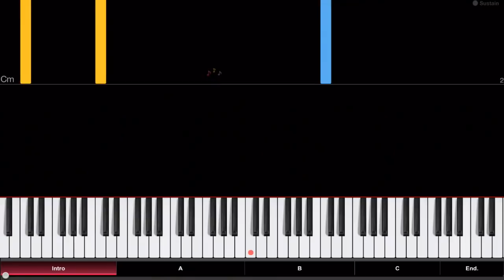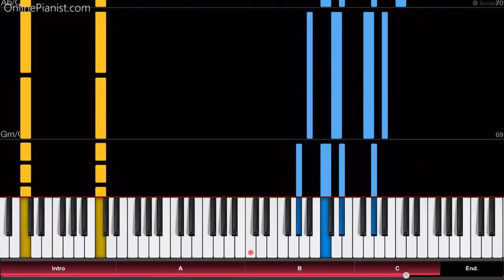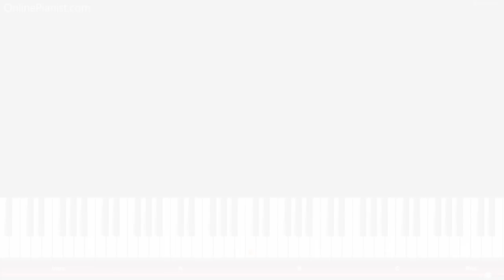Marvel's Avengers: Infinity War - Official Trailer 2 - Piano Tutorial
How to play the music from the second trailer for “Avengers: Infinity War” on piano!
The powerful orchestral score from the Inifinity War trailer makes for an amazing piano version!
Listen to our Avengers: Infinity War cover and learn how to play it yourself with our piano lessons.
Check out the full piano tutorial for the score from the Avengers trailer

With this tutorial, you can learn how to play the powerful music from the second official trailer for "Avengers: Infinity War", which was released in March 2018.

Just like the previous Avengers films, the score for the 19th film in the Marvel Cinematic Universe was composed by Alan Silvestri.

Virtually every hero from the Marvel Cinematic Universe (MCU) makes an appearance in the trailer - from the original Avengers team (including Iron Man, Thor and the Hulk) to the stars from “Guardian of the Galaxy”!

“Avengers: Infinity War” will be in theaters in May 2018!

With the OnlinePianist app, you can learn more music from the Avengers (like the Avengers main theme, the music from the first official trailer, as well as from the Infinity War Super Bowl spot), as well as piano tutorials for music from other soundtracks, TV shows and movies, such as great film scores by Hans Zimmer, the theme from House of Cards, famous melodies from Star Wars, opening themes from the Simpsons, Family Guy and Steven Universe, as well as many great songs from Anime shows and much more!